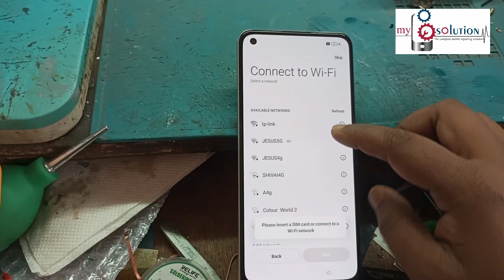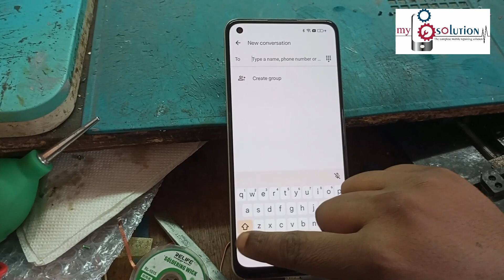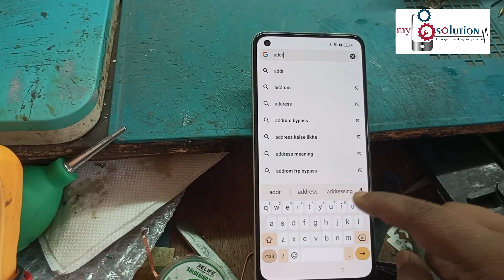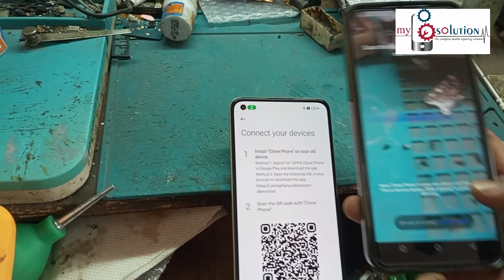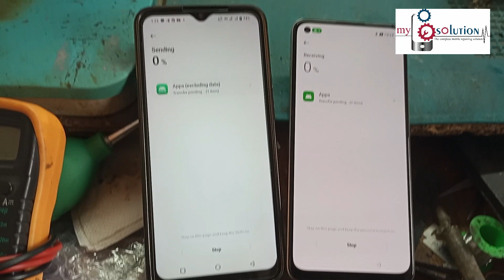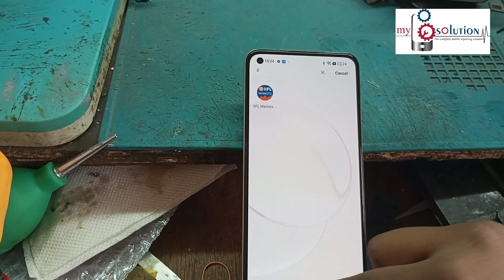Realme 10 Frp Bypass Android 12/13 | RMX-3630 google account Bypass 100% Tested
In this Video Tutorial You Can Learn How to oppo / realme Android 12 Frp Unlock | Google Account unlock | Frp Bypass |  frp lock Remove With
umt 2023 please watch our video till end carefully thanks .

This is Jayanta from My Mobile Solution.
This channel is all about mobile, it's problem & solution.
"Mobile Software and Hardware." for any kind of issue you can find solution with My Mobile Solution with an easy process.
We provide most updated information about of software, tools etc.

Get our hardware service at our own place.

Get our online service with a very quick response.

Some of your's Questions:-
all oppo frp bypass latest security coloros 13 update,
all oppo frp bypass new method 2023 android 13 update,
all oppo frp bypass new security andriud 13 update,
all oppo frp bypass new trick 2023,
oppo frp bypass talkback methos not working solution,
oppo find x2 frp bypass latest security android 13 update,
oppo reno 6 pro 5g frp unlock latest security android 13 update,
oppo reno 6 5g frp bypass latest security android 13 update,
oppo reno 5 frp bypass latest security android 13 update,
oppo reno 8 pro 5g frp bypass latest security android 13 update,
oppo reno 7 pro 5g frp bypass latest security android 13 update,
oppo k10 5g frp bypass latest security android 13 update,
oppo a76 frp bypass latest security android 13 update,
oppo a96 frp bypass latest security android 13 update,
oppo a57 frp bypass new security android 13 update,
oppo a77s frp bypass latest security android 13 update,
oppo f19 pro plus frp bypass latest security android 13 update,
oppo f21s pro 5g frp bypass latest security android 13 update,
oppo f21 pro 5g frp bypass new method latest security android 13 update,